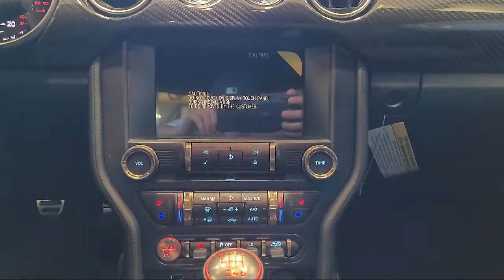2019 Ford Mustang Shelby GT350 Sacramento Roseville Elk Grove Folsom Stockton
2019 Ford Mustang Shelby GT350 Stock Number: P95263A Vin:1FA6P8JZ0K5553003.

Future Ford
650 Automall Drive